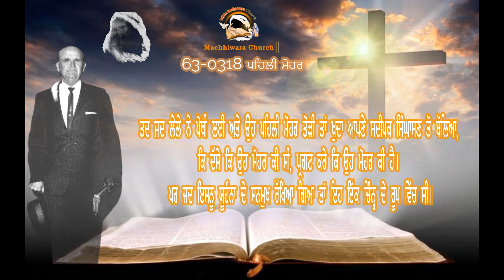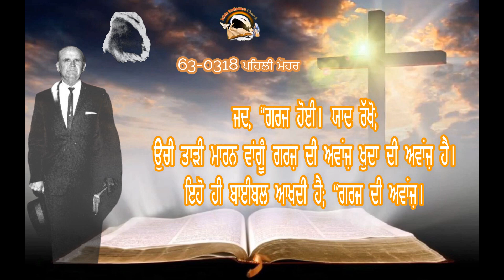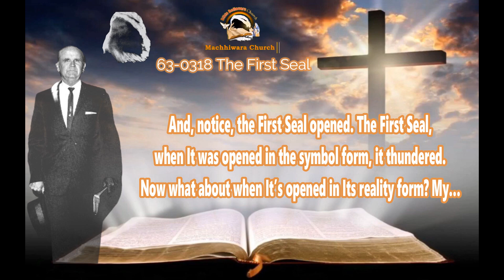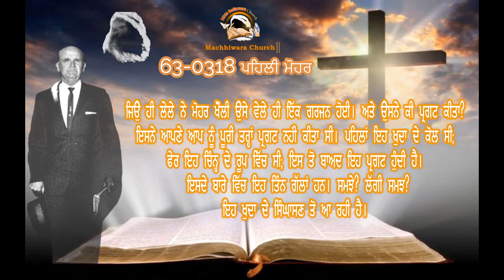Thunder Is a Voice Of God - ਗਰਜ ਖੁਦਾ ਦੀ ਅਵਾਜ਼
Bible Believers Church Machhiwara, Punjab, India.
Pastor Bhupinder Singh.
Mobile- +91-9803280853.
Official Machhiwara Church channel. New uploads weekly! Worship, Teaching, Messages and more.